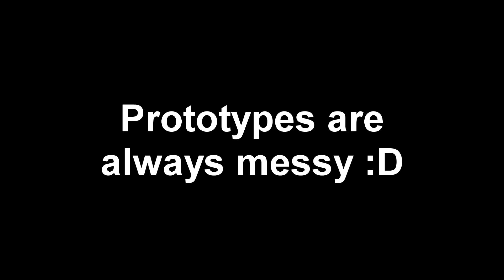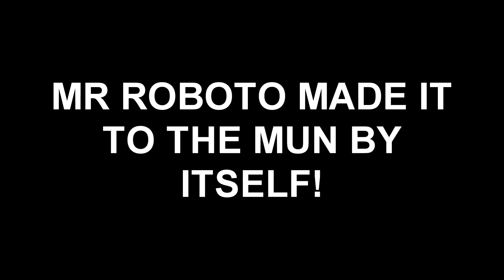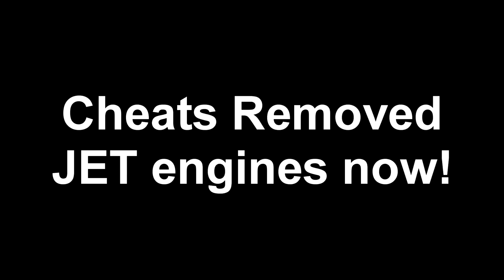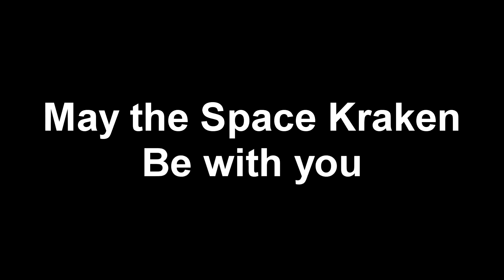KSP - M1 Dynamics Podracer - Evolution of fails and designs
Try out the awesome KERBAL SPACE PROGRAM!!!

As some of you asked in the last podracer video (the short one Here's the evolution of fails and designs!, As always, these videos are longer than usual, 11 mins.
It contains the evolution of the designs, some funny moments, crashes (LOTS), and in the end, the tutorial to set up the .craft file that is included (link below), and that may help you make your own if you didn't already!

Mods used were:
-B9 Aerospace (Using the 0.22 version with the fixes that are listed in the forum post)
-procedural wings (wings shapeable, love this mod.)
-Firespitter propeller (just for the liquid fuel drop tanks!)
-Kerbal Attachment System (wire)
-Quantum-Struts-2.0.3 (little blue beams)
-Ferram Aerospace Research (aerodynamics)
-HotRockets (visual exhaust)
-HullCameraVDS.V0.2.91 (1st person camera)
-Sceppies-Minipack-v0.23.0.2 (small stock-like things)
-EditorExtensions_v0.6 (I use this always to build things in VAB and SPH. so cool!)
-hyperedit (to get to distant locations in kerbin)

Check their websites about the licence.